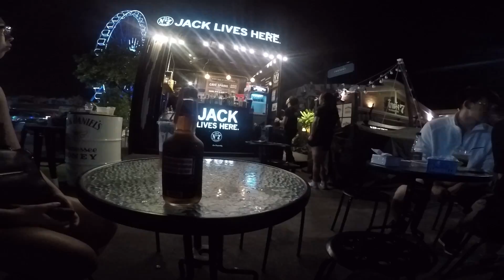Thailand Trip - Day #12- Asiatique - 02 - GP012933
Thailand Trip - Day #12- Asiatique - 02